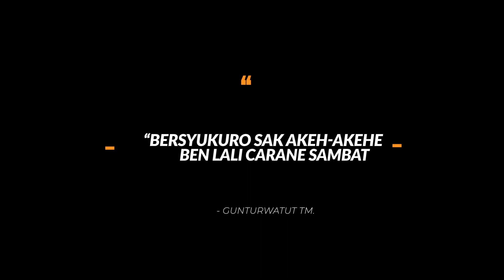BACOTANMU MOTIVASIKU - Film Komedi Jawa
dan Akhirnya Mereka kembali berulah, keseruan dan kekonyolan apalagi yang akan tercipta, aheuheu. semoga dapat menghibut sedulur sedoyo